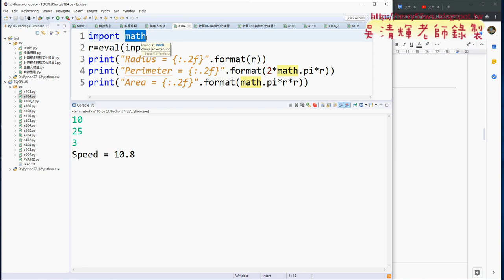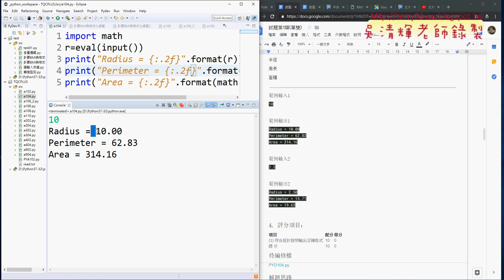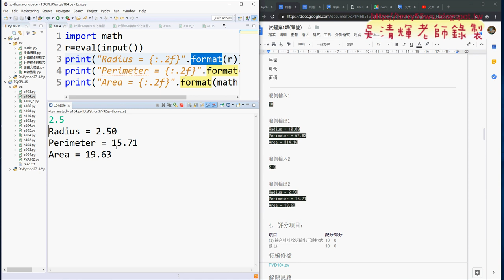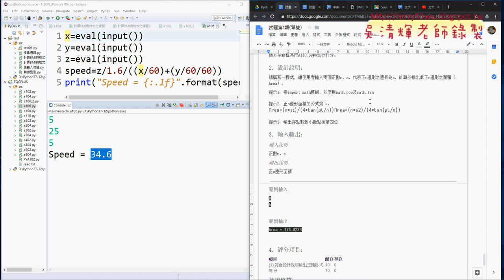04 證照考題104到110重點回顧